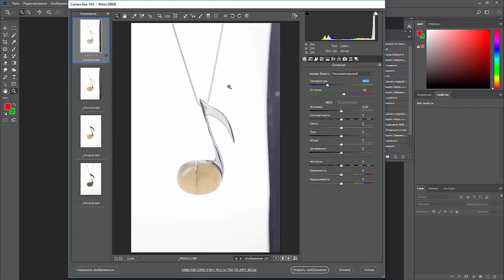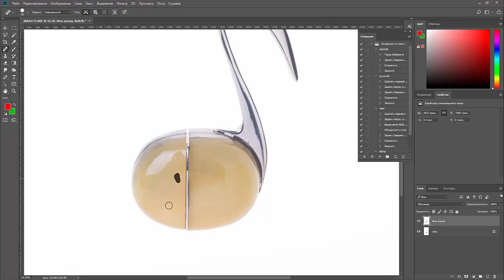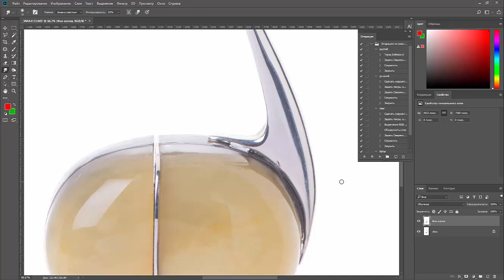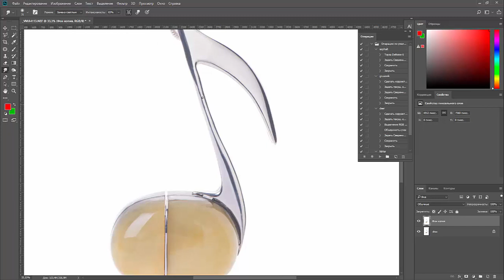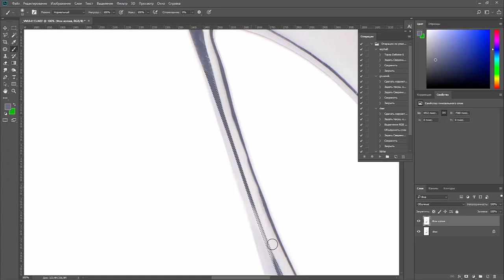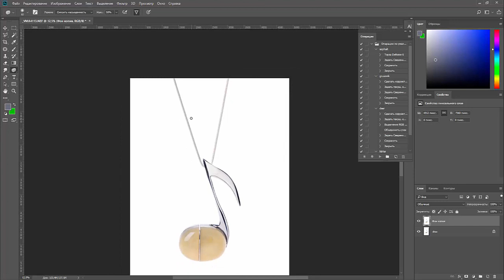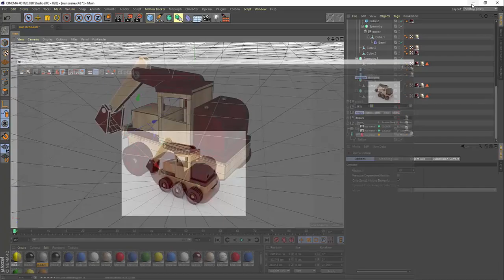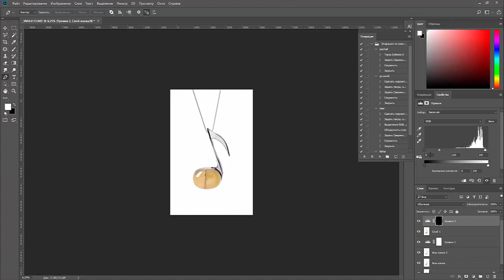11. Jewelry photograpie. Кулон-чип